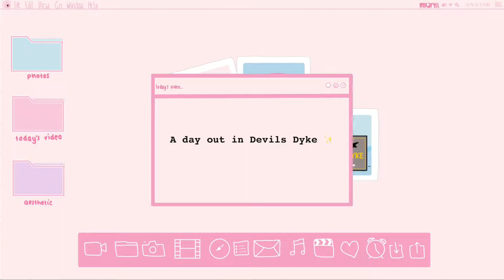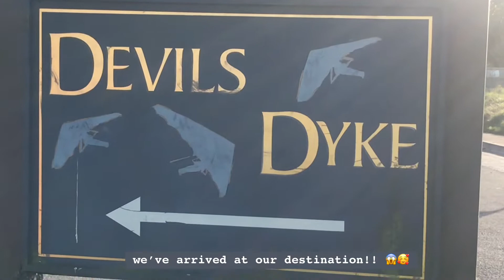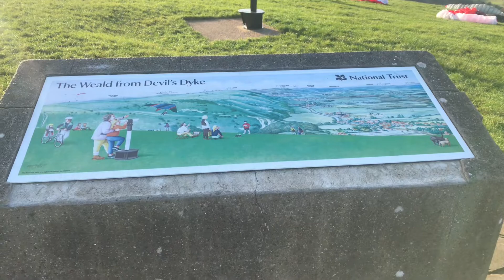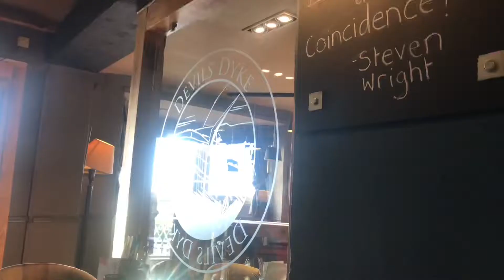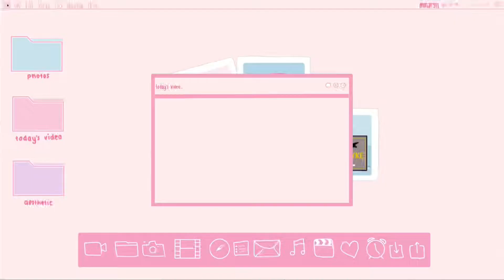A perfect day out in Devils Dyke before Christmas ✨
Hello everyone! I have been MIA for the last few weeks cause I had exams :( I’ve still got assignments left to do. Are you finished with your studies or work?

We’re so close to Christmas now. Where did all the time go? 🤨😱 not long until 2022 😮😮 anyway moving on.

We went to Devils Dyke for a change of scenery 🥰 I hope you enjoy watching this video as much as I do.

I wish you all the best and a good Christmas 🎁🎄

Mikaryll x

Music 🎶
~ all music are from VLLO